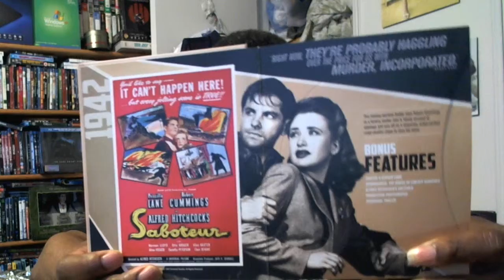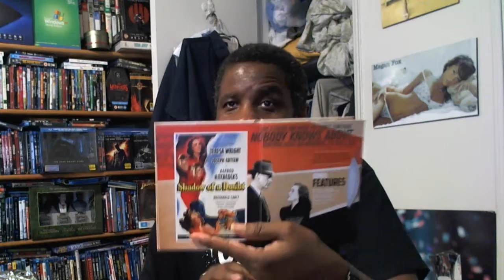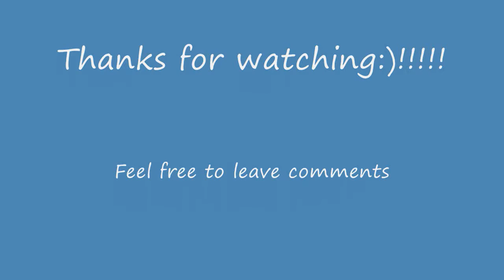Film Series Reviews - Volume 12 - Saboteur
My review of Saboteur.
Tune in next week for my review of Shadow Of Doubt:)!